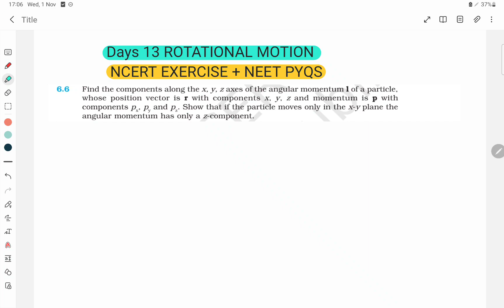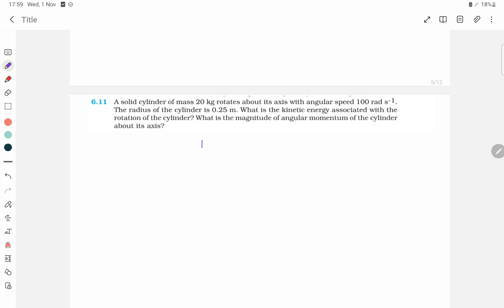DAYS 13 ROTATIONAL MOTION